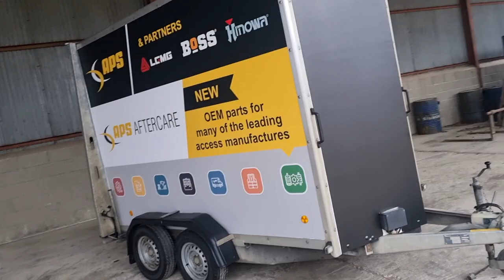Access Platforms Printed Trailer Wrap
A quick time lapse video of a small box trailers being transformed with a printed trailer wrap, made and fitted by L&S Signs